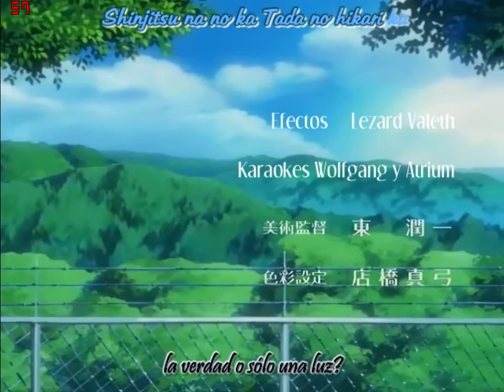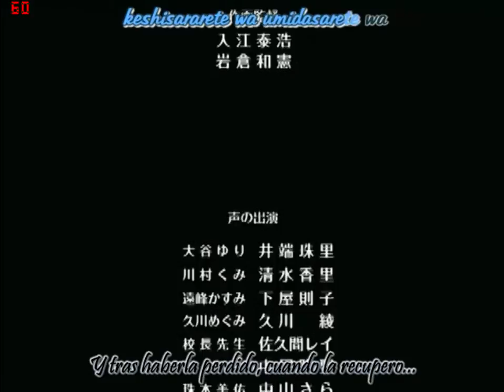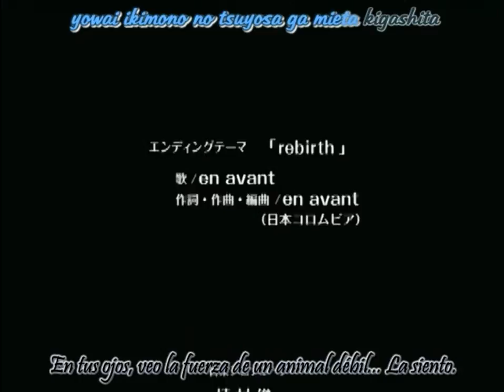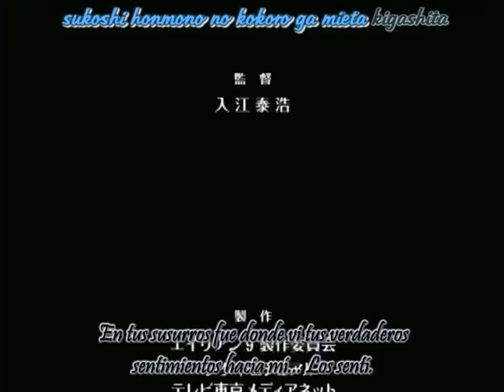Kuniaki Haishima - Rebirth [Alien Nine Final ED]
Ultimo Ending de Alien Nine...